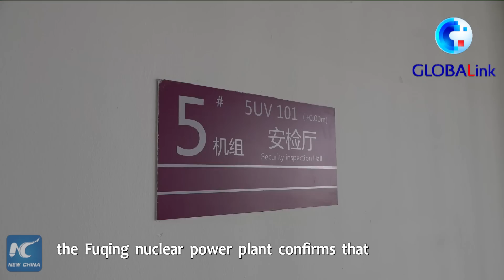GLOBALink | Inside China's first nuclear unit with Hualong One reactor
An exclusive tour inside China's first nuclear power unit with home-grown Hualong One reactor.